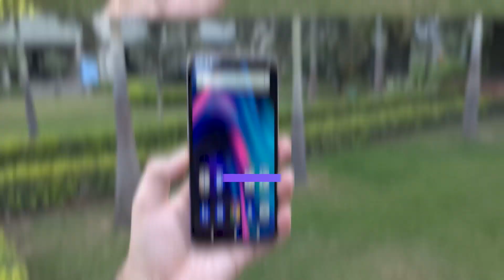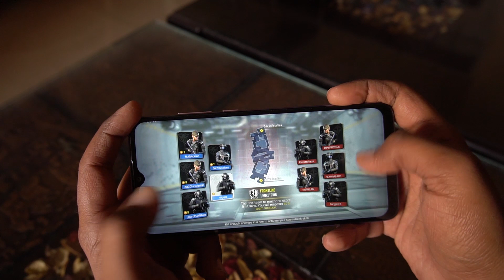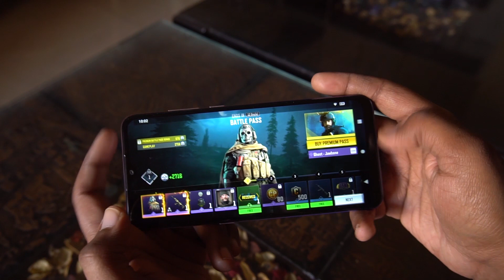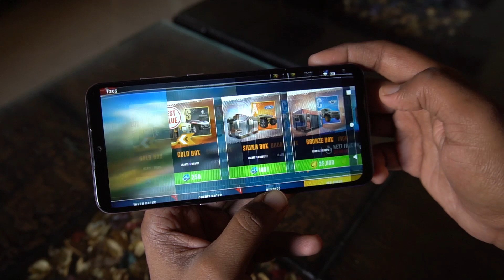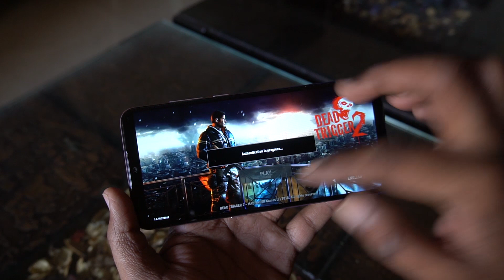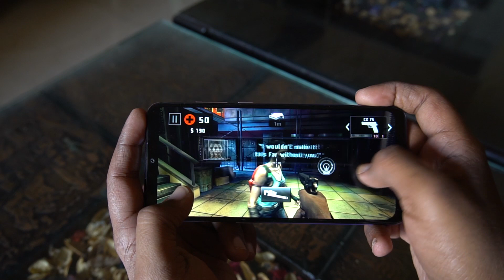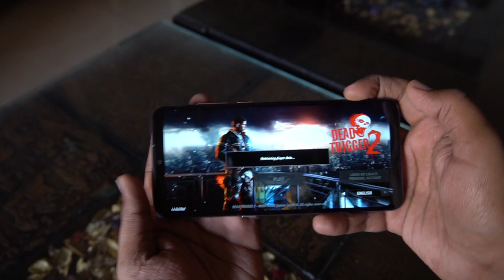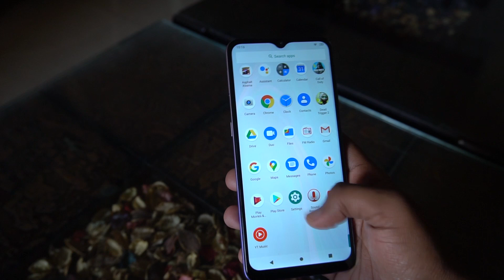[हिंदी] Micromax IN 1b Gaming Test | A Good Choice for Budget Gaming?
Dosto iss video mein hum hum Micromax IN 1b ka gaming test karenge. Micromax IN 1b ki pricing hai 7,999 (4GB/64GB). Iss video mein hum Micromax IN 1b par kuch heavy games khelkar aapko dikhaenge.

Host: Paurush

Editor: Amit